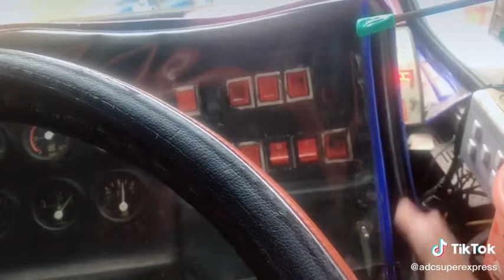SRI LANKAN BUS HORN.